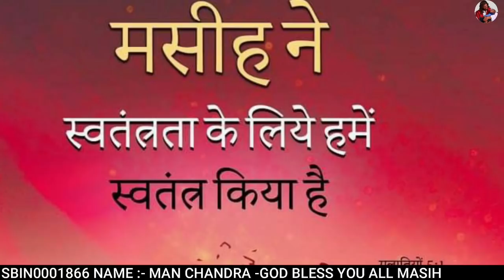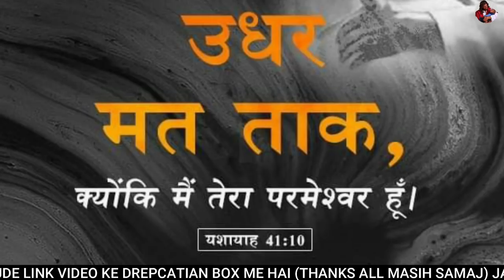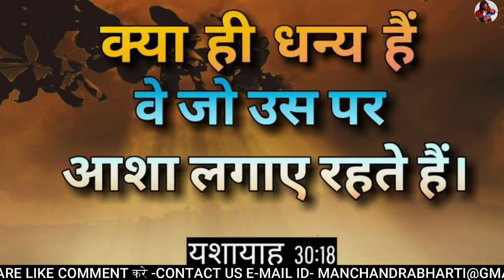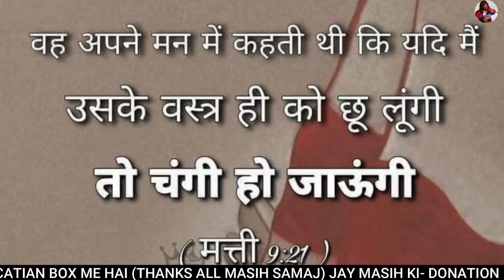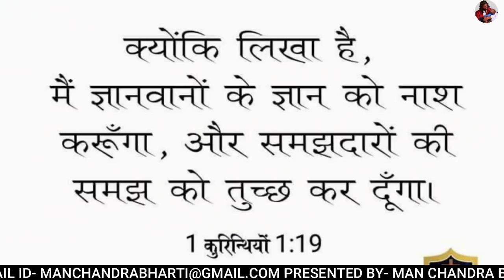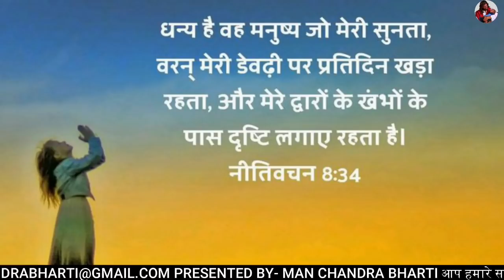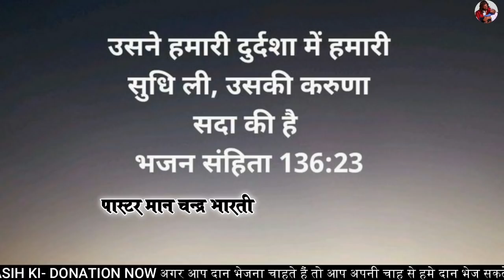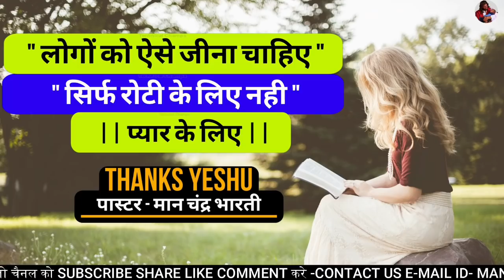night prayer | डरना मत शैतान भागेगा | by man chandra bharti